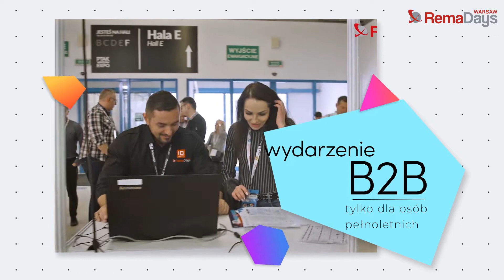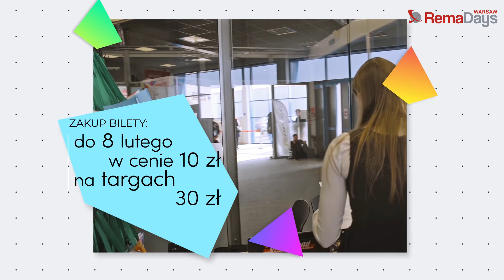RemaDays Warsaw 2019 - co trzeba wiedzieć?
Ważne informacje o targach RemaDays Warsaw 2019!